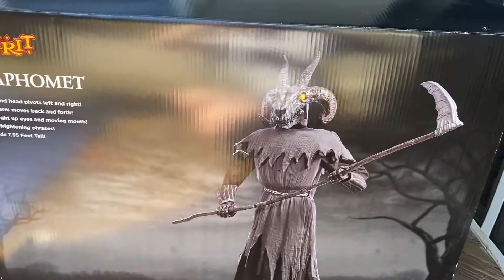Spirit Halloween Baphomet Animatronic Demo!